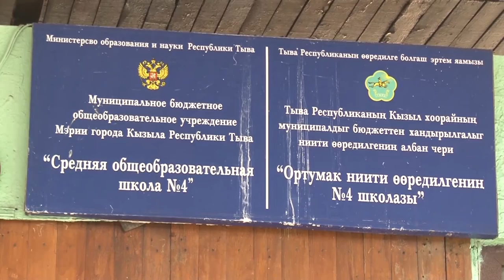Рособрнадзор впервые публикует рекомендации по подготовке к ЕГЭ по китайскому языку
Специалисты Федерального института педагогических измерений и преподаватели московских вузов рассказывают о том, как подготовиться к единому государственному экзамену по китайскому языку в новом совместном видеоролике с Рособрнадзором.